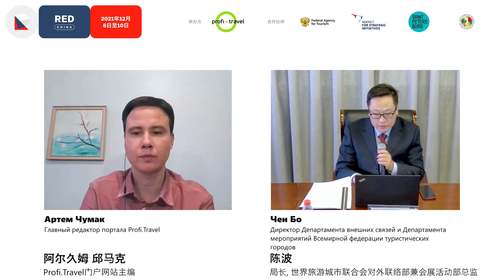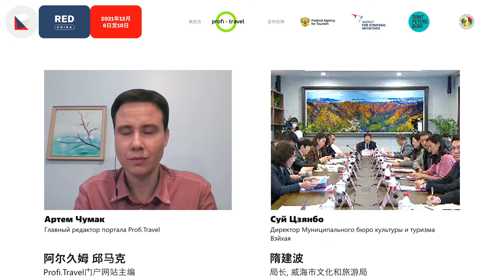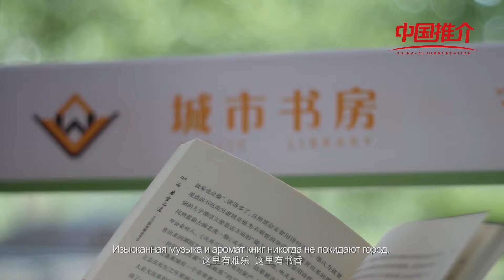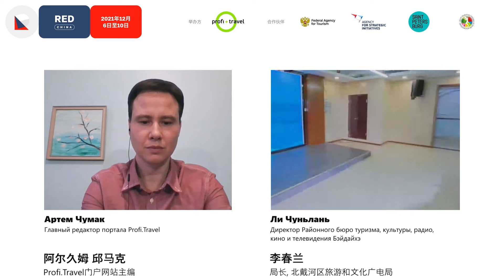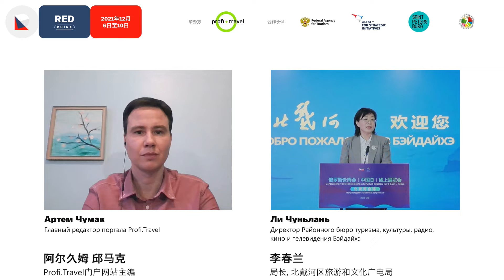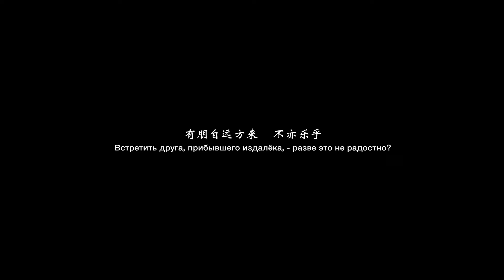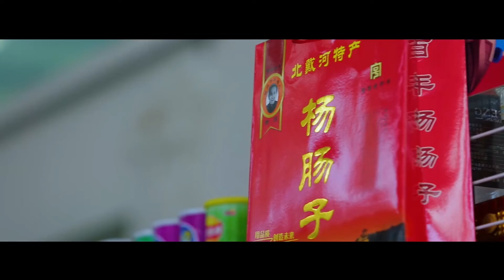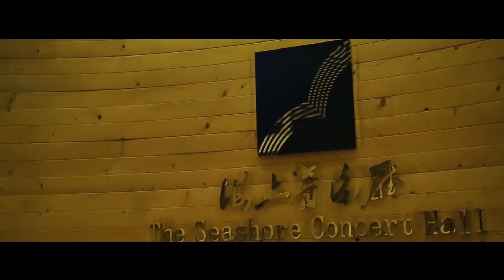2021年俄罗斯旅游博览会中国在线展览隆重开幕。